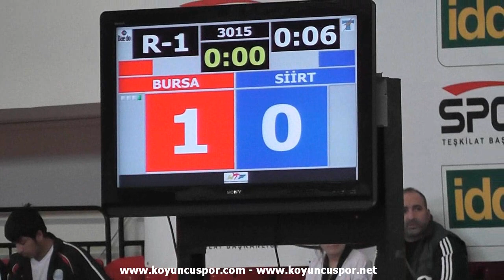63kg Cem Kitan - M. Baki Gumuş (2011 Ümitler Türkiye Taekwondo Şampiyonası)